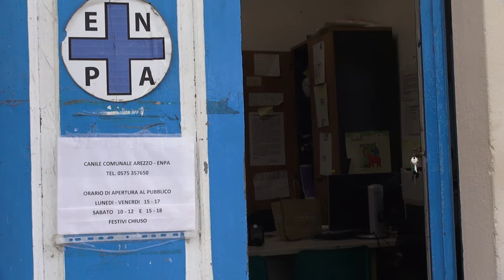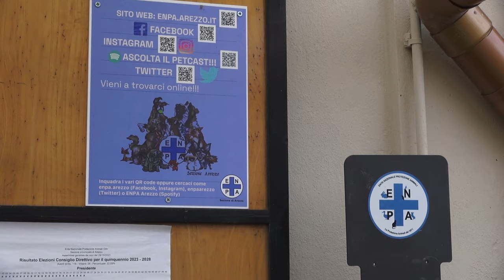Abbandonati in un cartone, cuccioli cercano una famiglia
Erano stati abbandonati in una scatola di cartone, lasciata lungo la strada.
Sei sei cuccioli meticci di appena di mesi. A salvarli ed accoglierli i volontari dell'Enpa di Arezzo, che gestisce il canile comunale.
Tre cagnolini sono già stati adottati, altri tre invece attendono una famiglia.
Cani, gatti, ma anche conigli.